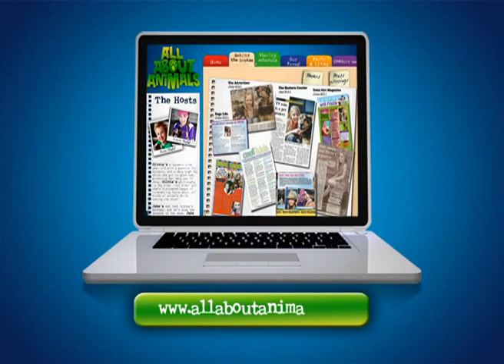All About Animals TVC.mov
Watch this 30 sec preview of All About Animals TV show to discover Olivia & Jake's exciting animal adventures.